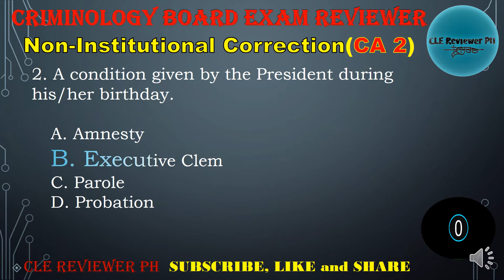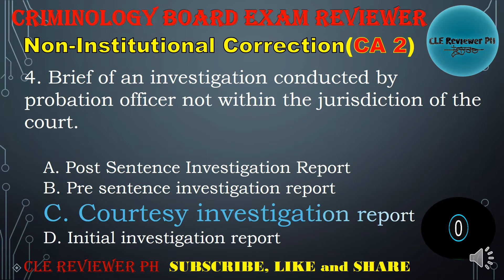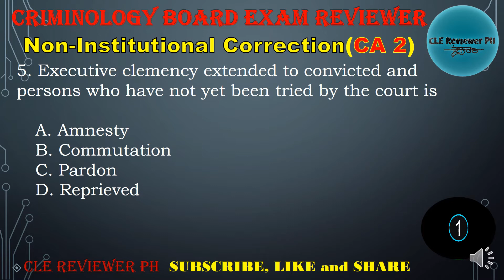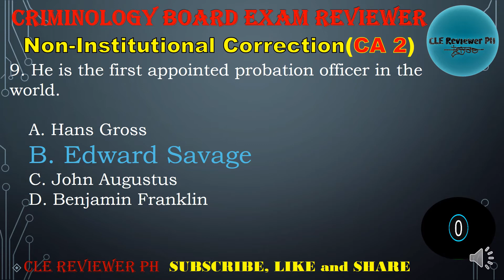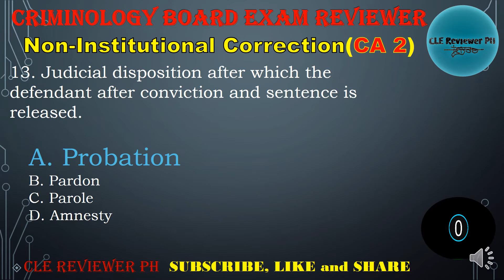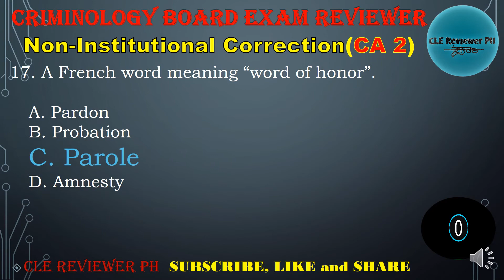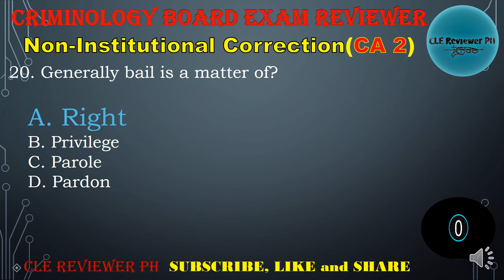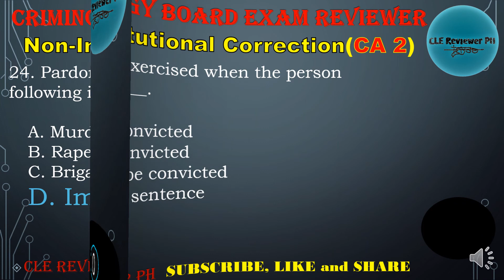CA 2 Reviewer | Part 1 | Criminology Board Exam Reviewer | CLE Reviewer PH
AREA: Non-Institutional Correction
Part 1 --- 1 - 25 Questions

✓This Videos contains set of questions and answers from various sources as I went to College.

✓This set of questions were created to help other people to review different subjects of Criminology.

✓The goal of this Channel is to provide Reviewees an opportunity to review their knowledge on the given matter. Whenever they are, as long as they have their mobile phone and internet connection, they could easily grasp the opportunity to have a new knowledge given by this Channel.

✓I hope this may help many people to achieve their  goals and inspire them to help other people as well.

GOOD LUCK!

Crime Detection and Investigation Part 3